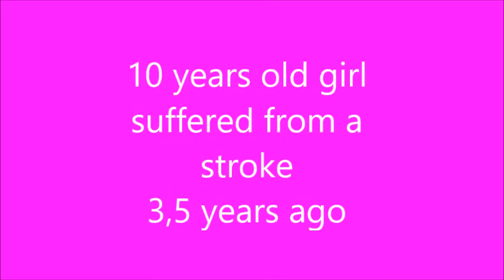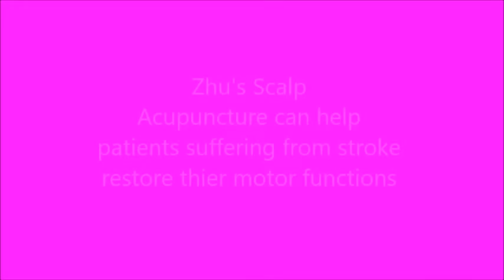Zhu's scalp acupuncture for pediatric stroke